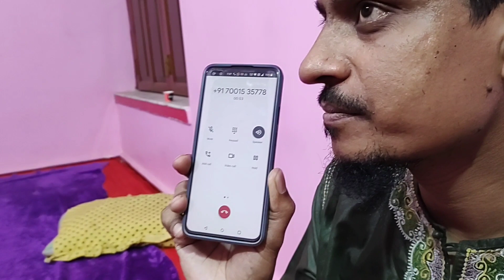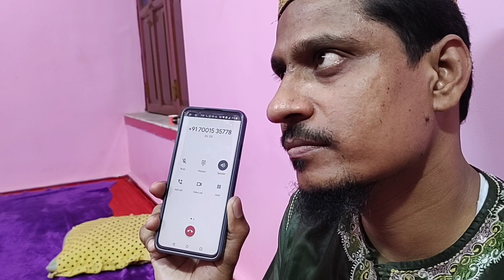বিপদে পীরজাদা!!একাধিক হুমকি!!আতঙ্কে পীরজাদা সাফেরি সিদ্দিকী?